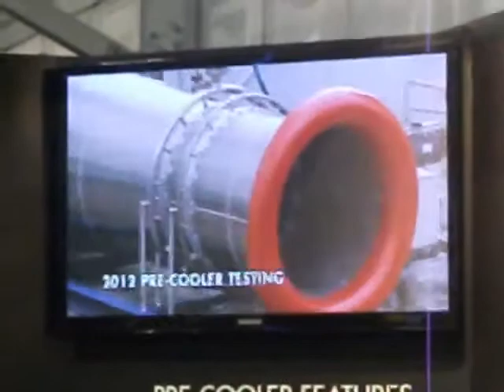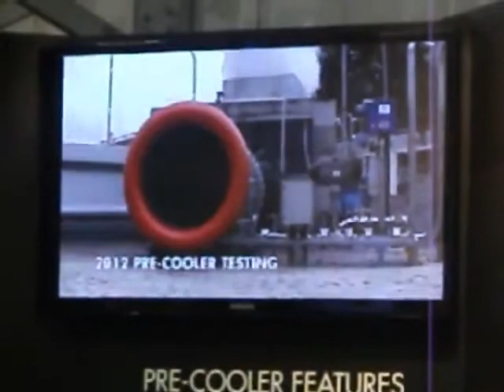Skylon...precooler presentation at farnborough 2012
Alan Bond Founder and Chief Engineer.On the last trade day at the 2012 Farnborough Air Show, British aerospace technology company Reaction Engines held a public presentation at its stand for staff and shareholders to celebrate its latest milestone in the ongoing development of the Sabre engine to power the future Skylon reusable space vehicle.
In this video clip, company founder and chief engineer Alan Bond describes progress on testing the key technology, an air pre-cooler system which can cool incoming airstream from 1,000 deg C to -150 deg C in 1/1,000 of a second.